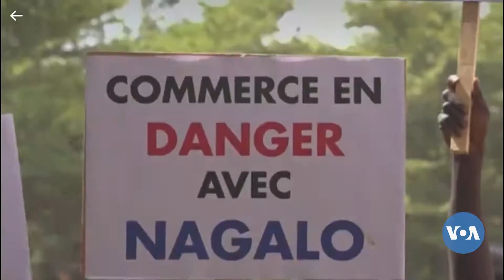🇧🇫Burkina Faso nisongoya tama kura Ɲɛjiraliw kɛra minisiri kuraw ni Faransi kama | VOA Bambara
🇧🇫Burkina Faso nisongoya tama kura  Ɲɛjiraliw kɛra minisiri kuraw ni Faransi kama Laselikɛlaw ye u ka ɲɔgɔnye kɛ kunun ani bi Ouagadougou, ka minisiri dɔw sigili jalaki ani fana Faransi ni Faso ka jɛkafɔ kan